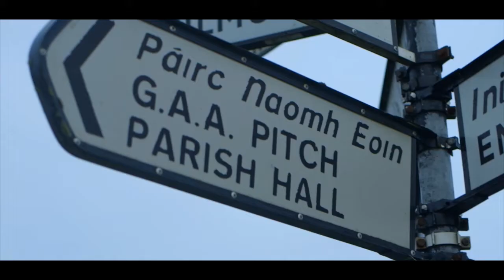Finbarr Galvin Motors / Newcestown GAA sponsorship video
A short video from Finbarr Galvin Motors to explain why they are main sponsors for Newcestown GAA